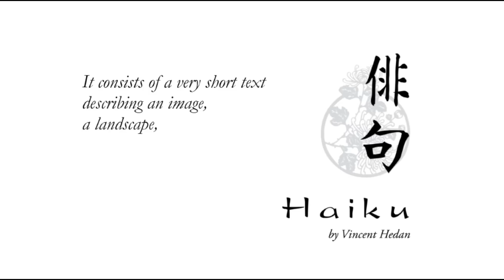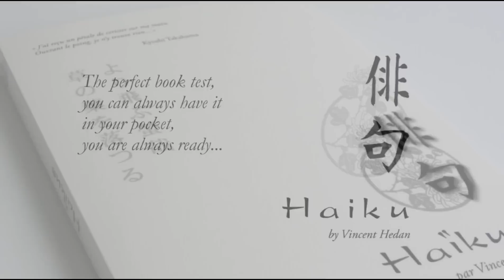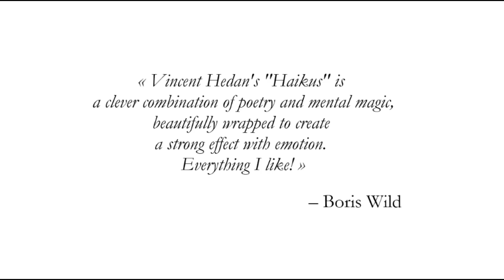Haiku Book Test by Frantz Rejasse